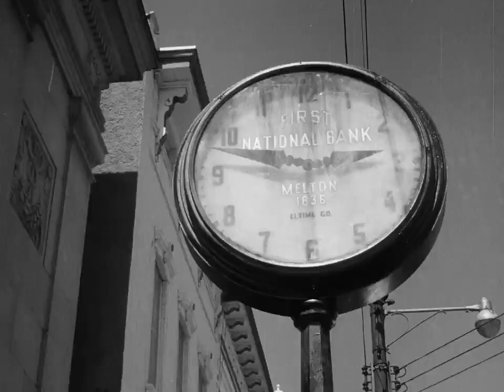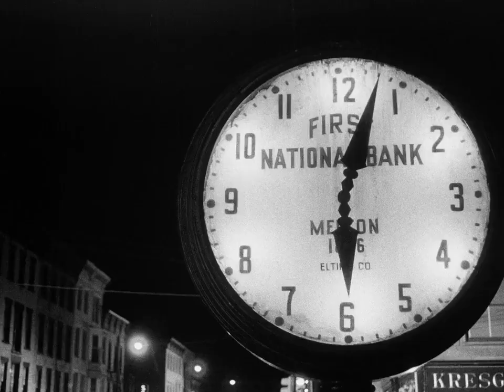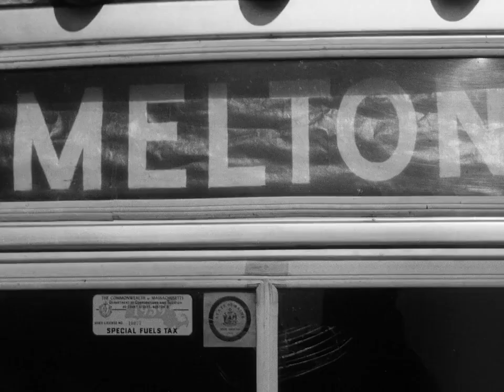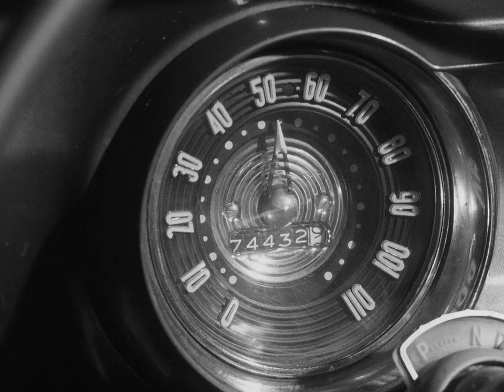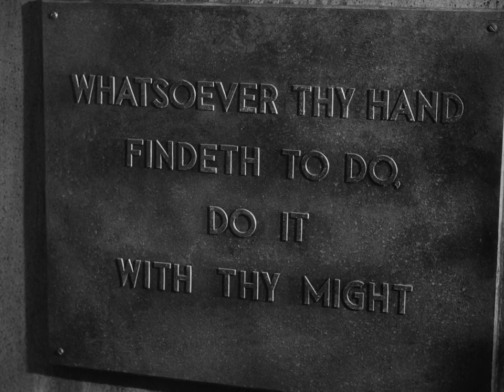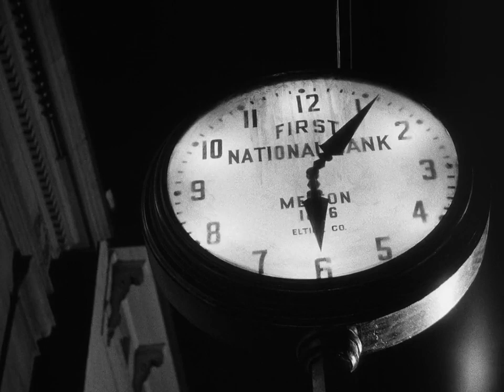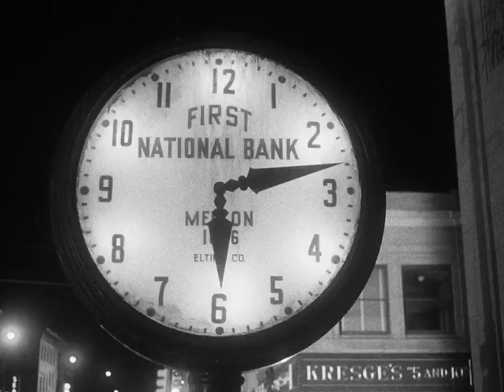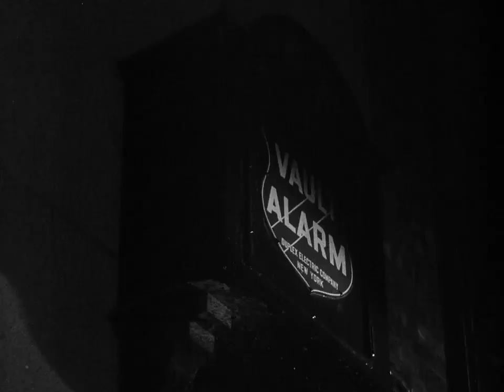Odds Against Tomorrow 1959 - Full Movie, Harry Belafonte, Robert Ryan, Film Noir, Drama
Odds Against Tomorrow is a 1959 film noir produced and directed by Robert Wise and starring Harry Belafonte, Robert Ryan, Gloria Grahame, Shelley Winters. He selected Abraham Polonsky to write the script, which is based on a novel of the same name by William P. McGivern. Blacklisted in those years, Polonsky had to use a front and John O. Killens was credited. Polonsky's screenwriting credit was restored in 1996 in his own name.

Starring:  Harry Belafonte, Robert Ryan, Gloria Grahame, Shelley Winters

Source Collection
Public Domain